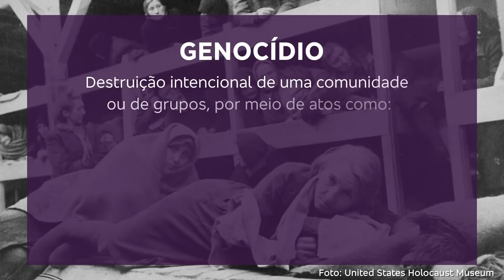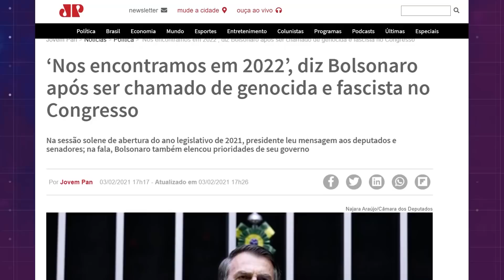ESPECIAL TÁ EXPLICADO - 17/04/21